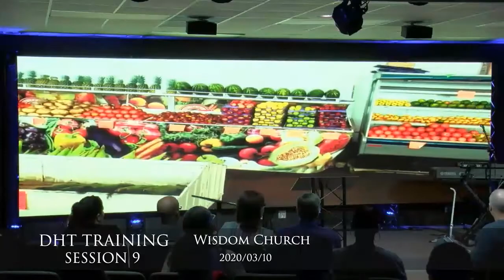DHT 2020 Session 09/15, Marty Nystrom, Wiswom Church, Lake Charles, USA